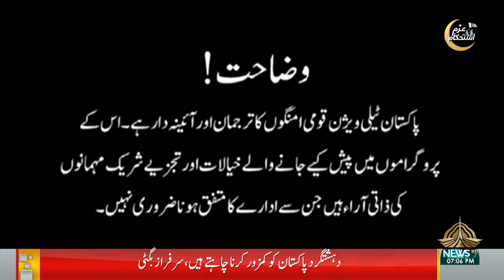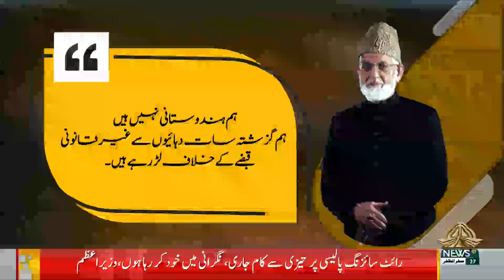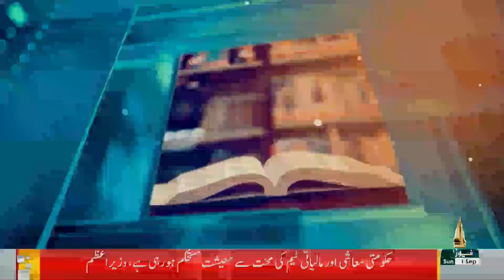FACE TO FACE | 01 09 2024